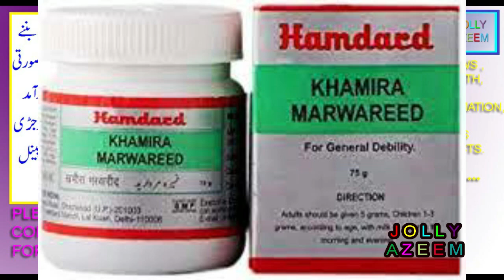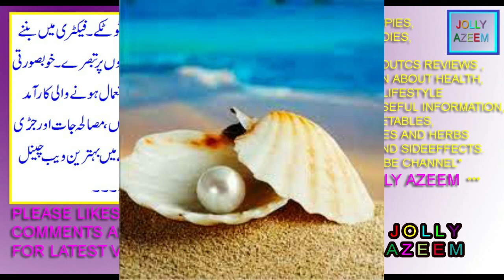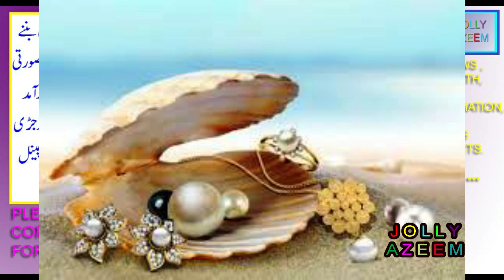marwareed / moti kay istimal fawaid aor nuqsan | pearl uses benefits and sideeffects by jolly azeem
friends this video is contained on health benefits daily uses and sideeffects of pearl gem.
dosto is video mai main ne aap logon ko marwareed / moti kay istimalat fawaid
aor nuqsanat btaye hain.
jismani damaghi nazar ki kamzori ka ilaj | body eyesight brain weakness home remedy by jolly azeem |
10 adtain jo damagh ko nuqsan pohnchti hain|10 bad things/habits for nervous system by jolly azeem |
gurda masana pitta ki pathari,aanton aor jigar ki safai ka asan ilaj in urdu/hidni by jolly azeem|
arq e gulab  fayday aor nuqsanat in urdu/hindi| rose water benefits and sideeffects by jolly azeem |
khamira marwareed hamala khawateen istimal kar skti hain,
khamira marwareed jawahar wala,
khamira marwareed ajmal qarshi hamdard,
pearl uses,
pearl meaning,
pearl stone,
pearl price in india and pakistan,
pearl price in delhi kolkata mumbai lahore karachi islamabad peshawer quetta,
pearl pronunciation,
pearl color,
is pearl gem stones use for medicines,
side effects of moti / marwareed / pearl for human body,
pearl benefits for female,
pearl benefits for skin,
pearl benefits for health,
uses of pearls in in desi treditional medicine,
how are pearls formed,
Pearl uses in agriculture,
Freshwater pearl uses,
are pearls expensive,
why do oysters make pearls,
White pearl side effects,
( disclamier channel policy :

videos and world cuisine recipies,foods tips,kitchen home lifestyle and tips and
health herbal/organic remedies . .we are not owner of some pictures that use in
this health vegeatbles and fruits spices and herbs videos . Whether you are a
fan of the cooking videos ,foods tips ,kitchen tips,home health remedies,herbal
remedies and ghrelo totkay general information please share with me you too by
email. I make no claim to ownership of these information and pictures use in
this channel video and all data is hundered percent correct. If you are the
owner of such material, please respond by email and the media will be removed
IMMEDIATELY .